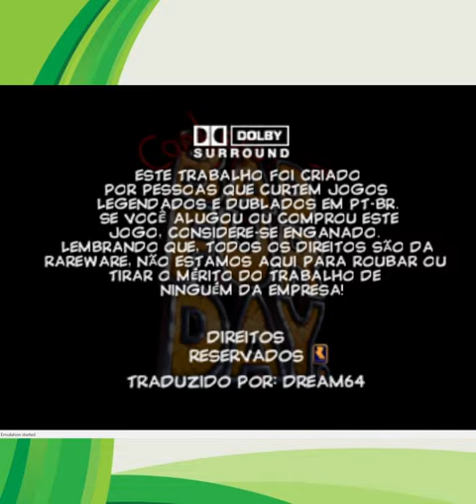O melhor gráfico do N64 Jogo de AVENTURA E MUNDO ABERTO